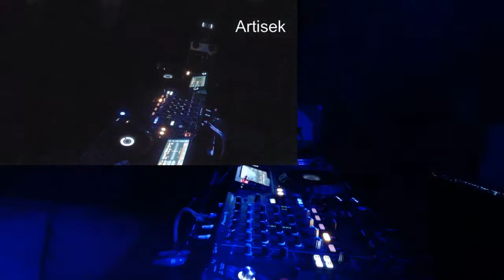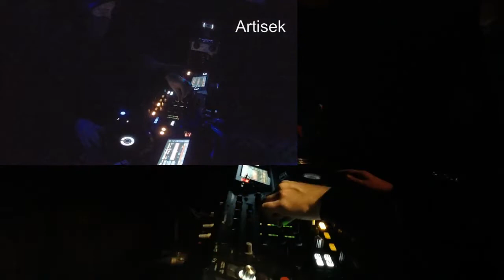Dark Techno / Techno #5 - Dj ArtIsEk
Industrialyzer - Jam 1 (Original Mix)
Reeko - Habitación 877
Vincent Vidal - Huntsman (Original Mix)
Robert Hood - Low Life
Ansome - Poldark
Shifted - Sektor C
Oliver Deutschmann - Scars
Rebekah - Self Destruct
Confidns - Extase
The YellowHeads - Symbiosis (The Advent & Industrialyzer Remix)
Relapso - Echo Two
Sebastian Groth - Hospital (Mike Rud Remix)
Klaudia Gawlas - A
Heron - Foolish Solina
AX&P (Adam X & Perc) | Dynes
A001 - Partheno
Stanislav Tolkachev - Weapon of Self Destruction (Original Mix)
Keikari - psyyke
Rebekah - Reflex
Industrialyzer - Jam 2 (Original Mix)
Chris David - Signifikant